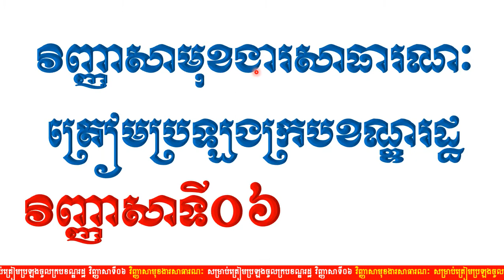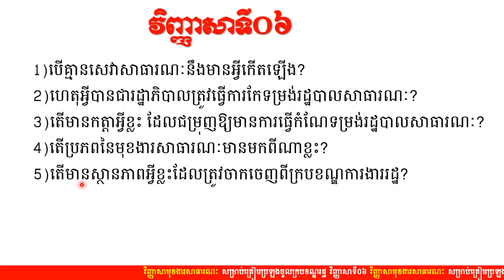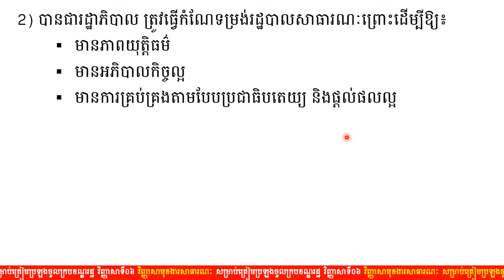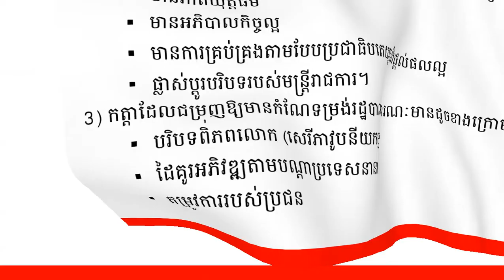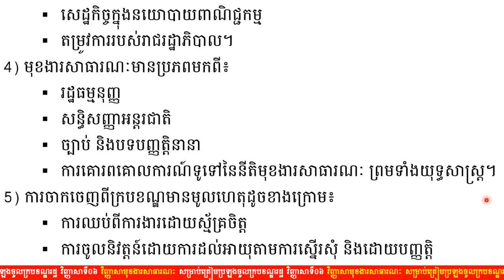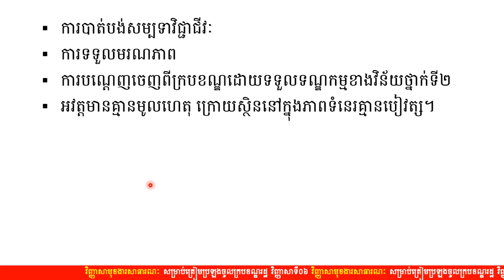វិញ្ញាសាទី០៦, មុខងារសាធារណៈ, សម្រាប់ត្រៀមប្រឡងក្របខណ្ឌរដ្ឋ